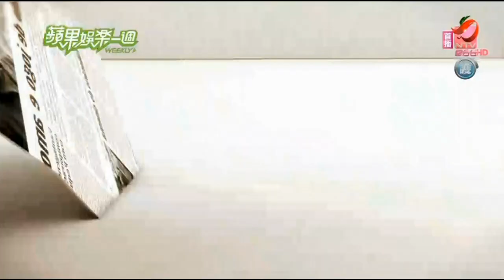2011.10.29 王心如-蘋果娛樂一週-主持片段 HD 720P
王心如FB：
王 心如 Cynthia Wang シンシア・ワン XinRu
偷偷的愛 愛貓如我 哥本哈根的童話
女王不下班 愛似百匯 阿娣 落跑冤家 我要變成硬柿子 桃花小妹 霹靂MIT 高校有刀 親親小爸
小傑 JPM
美女 正妹 女歌手 女演員 女主角 女藝人 音樂 music  搖滾 台灣 beauty girl